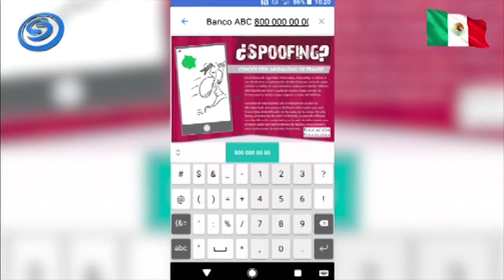CONDUSEF MORELOS ALERTA A LA POBLACIÓN A NO DEJARSE ENGAÑAR POR LA NUEVA MODALIDAD DE FRAUDE